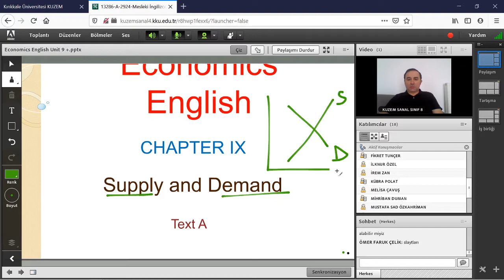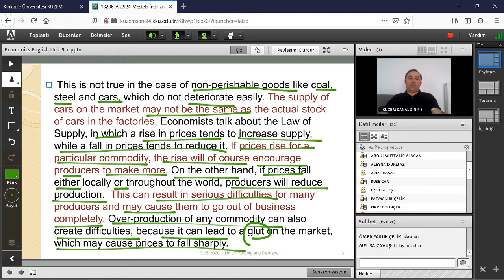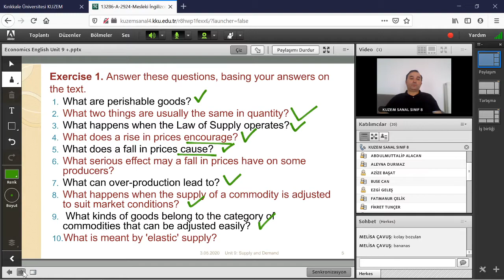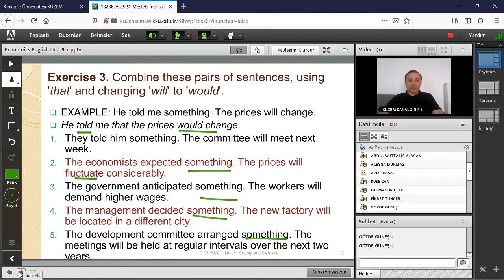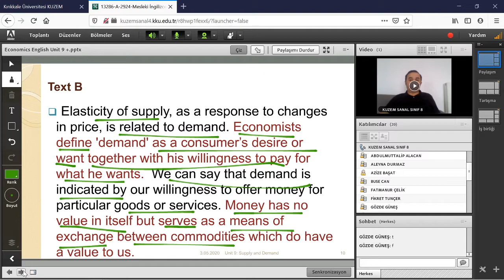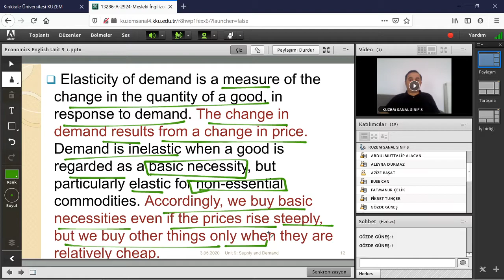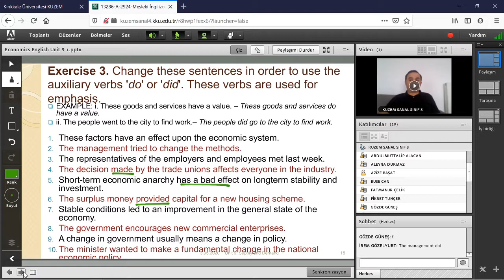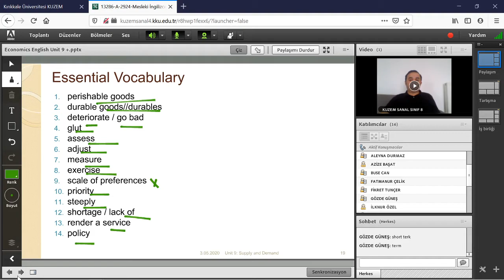Supply and Demand (İktisadi İngilizce)